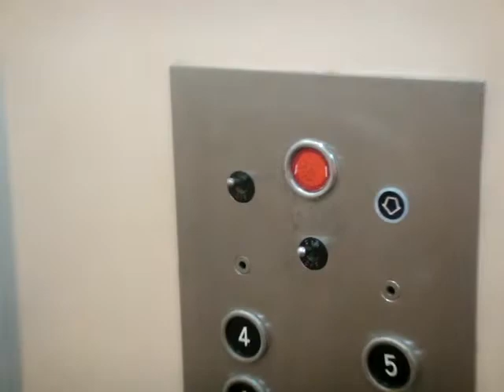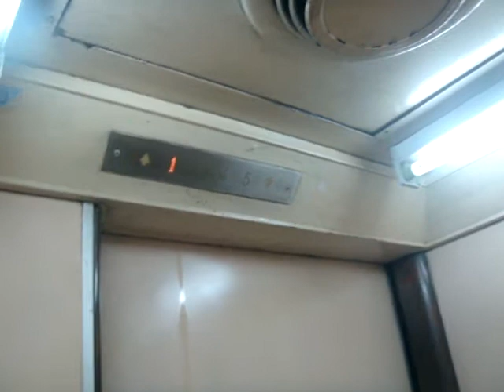Chow House (140 Robinson Rd), Singapore - Vintage Otis Traction Elevator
An original Otis elevator right in the middle of town! To have it in one-speed door is more rare! The classic floor and button fixtures are intact, and even if this elevator isn't the smoothest, the rattle is certainly well worth it!

Technical Specifications :
Floors served : 1, 3, 4, 5
Capacity: TBC
Manufacturer : Otis Elevator Company
Model: TBC
Year installed: ~1960s (!)
History : Original